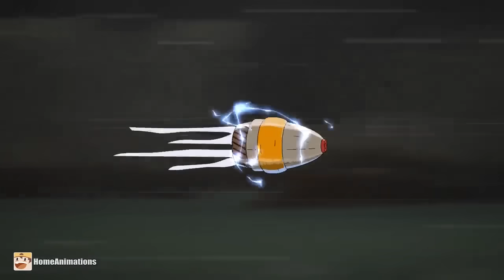Гладиаторские бои : Холодок vs Токсикус - Мультики про танки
Мультик про танки по мотивам игры World of Tanks. В данном видео вы увидите: Гладиаторские бои в лабиринте смерти ! Где встретятся самые монструозные танки вселенной HomeAnimations ! В этот раз это будут Холодок vs Токсикус